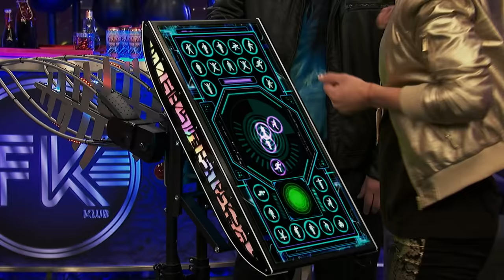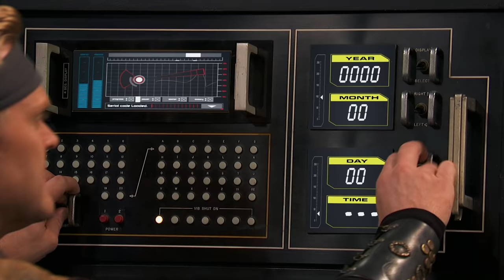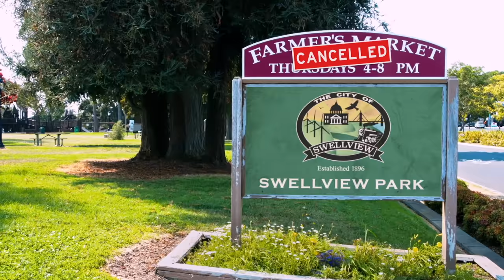Drex Vs. Frankini Villain Showdown! | Henry Danger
Swellview has a ton of evil villains so it's time to put them against each other head to head. We'll start with a showdown of Drex vs Frankini! Who do you think will come out victorious?